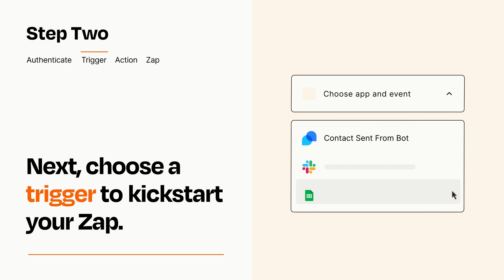How to connect Tidio to Gmail - Easy Integration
So you want to connect Tidio to Gmail? You can do it with Zapier!